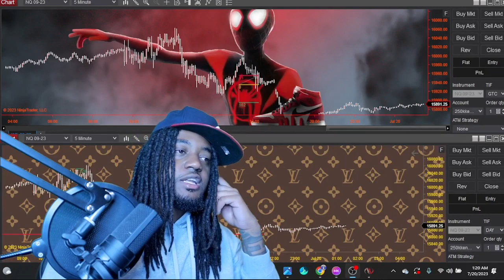My BIGGEST mistake when I first learned about the market!!